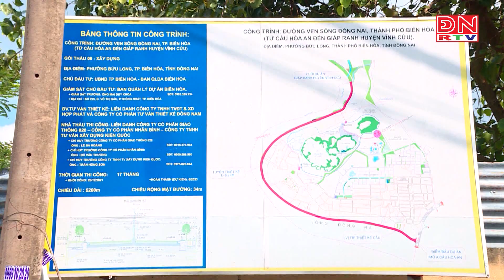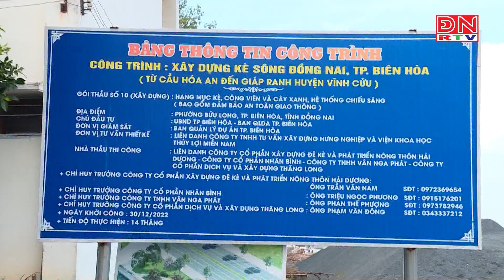Đơn vị thi công “ngóng” bàn giao mặt bằng